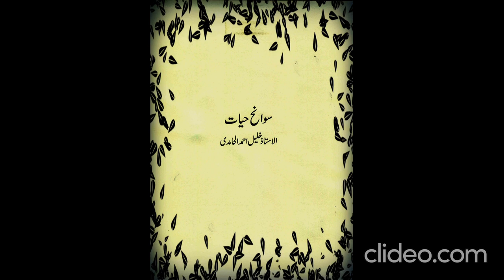سوانح حيات ، خليل أحمد الحامدي رحمه الله، مرتب اسامة خليل الحامدي منصورة لاهور ,